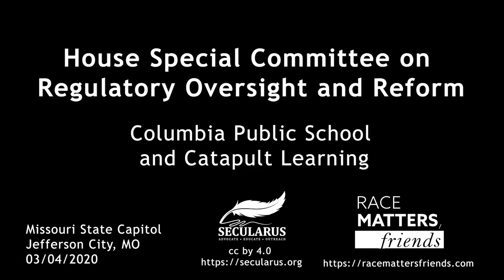House Special Committee hearing on CPS and Catapult Learning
House Special Committee on Regulatory Oversight and Reform on the relationship between Columbia Public Schools and Catapult Learning. Members from both organizations were asked to attend with 48 hours notice and both declined to attend. Testimony by two educators were heard on disciplinary practices for isolation and restraint practices. Testimony conflicted with numerous CPS statements denying that they had utilized seclusion rooms in an unfinished state and to what extent. CPS seems to be disassociating themselves from Catapult Learning's practices with these statements, even though Catapult Learning is directly contracted to take referrals from CPS for special needs children with behavioral challenges.